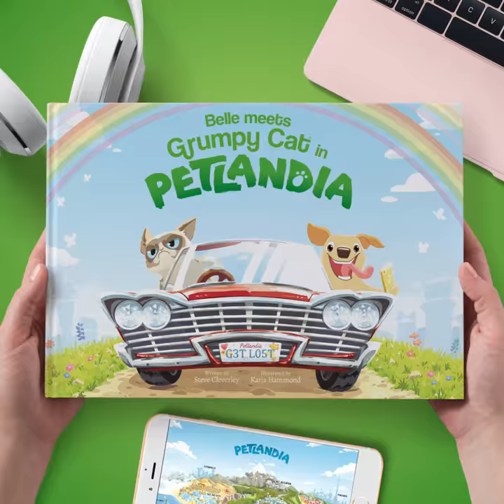Petlandia | All Dogs Welcome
The perfect personalised present; Adventures in Petlandia and Petlandia Roadtrip. A hand illustrated story book featuring an impossibly cute caricature of your pet, set in the wonderful world of Petlandia. Great for dog, cat and rabbit fans!

Delivery worldwide!